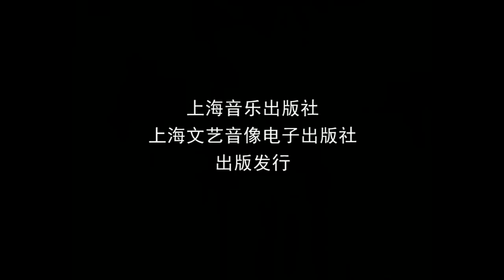Yundi Li at age 15 - Yellow River Piano Concerto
Yundi performed this at some Youth Piano Competition at 1997, so he was at age 14 or 15 here.